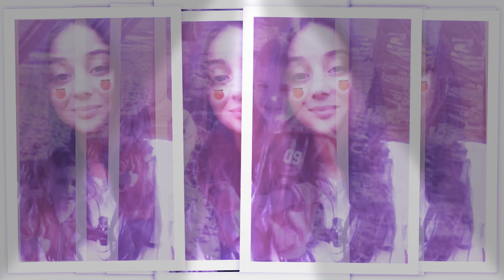DJ Anar (congratulations from kids)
33 - its beginning!